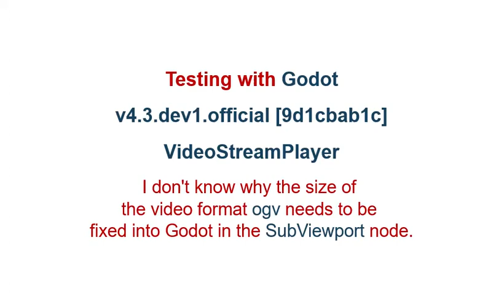Godot - testing with VideoStreamPlayer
Testing with VideoStreamPlayer in Godot.
I don't know why the size of the video format OGV needs to be fixed into Godot in the SubViewport node.
I fix and you can see these settings